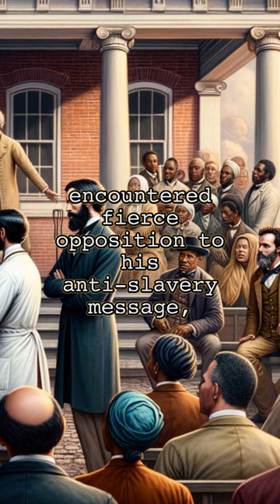Nat Turner Aftermath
Following Nat Turner's Rebellion, panic gripped white southerners as Turner emerged as an icon of dread. This alarm spread to the North, souring attitudes towards African American education. Abolitionist William Lloyd Garrison encountered fierce opposition to his anti-slavery message, with southerners wrongly charging his paper, The Liberator, with provoking the rebellion and endangering his safety. The authenticity of Thomas Ruffin Gray's "The Confessions of Nat Turner," a pivotal yet disputed record of the revolt, is questioned by some academics. The rebellion prompted pro-slavery theories from southern thinkers like Thomas Roderick Dew, who depicted slavery as beneficial and urged more humane Christian treatment of slaves to deter revolts. These events underscore the deepening divide and rationalizations for slavery in America, foreshadowing the intense strife that would culminate in the Civil War.

Our videos require intensive resources and wouldn't be possible without support from viewers like you.

You can also find high quality copies of our artwork available for download.